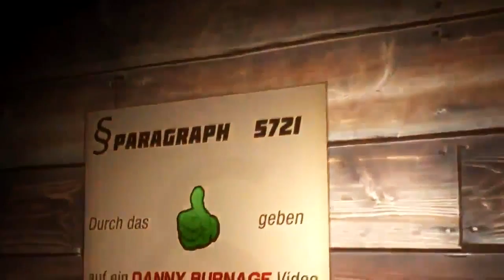GREENSCREEN LIVE BLACK OPS 2!